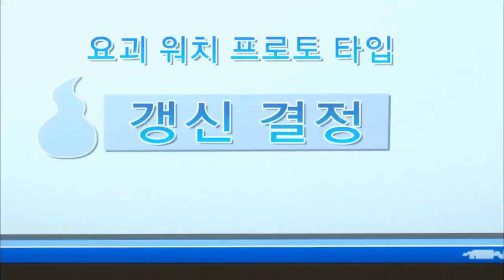Intento de Invocar a T.Energison Coreano